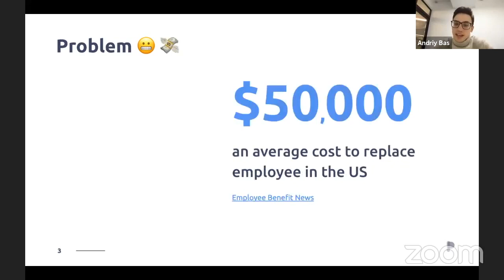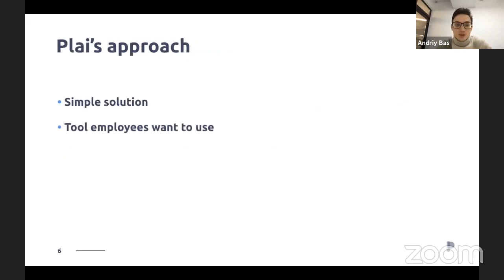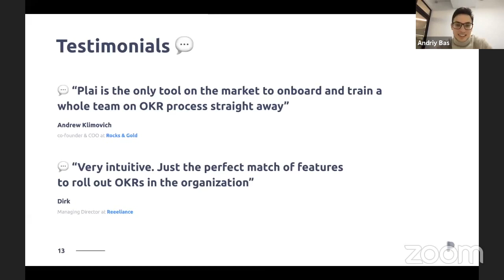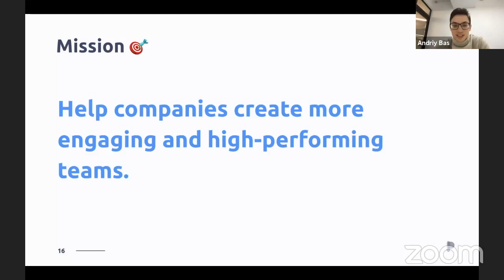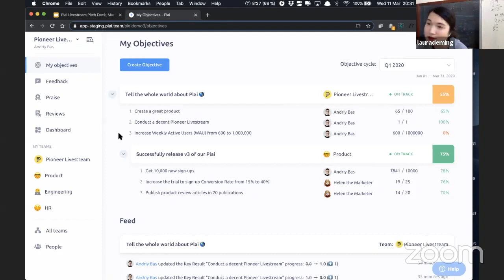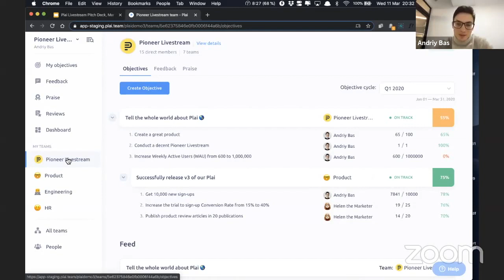Andriy Bas presents Plai to Laura Deming | Pioneer Livestream March 2020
Andriy Bas from Ukraine presents Plai performance management simplified, to Longevity Fund founder Laura Deming.